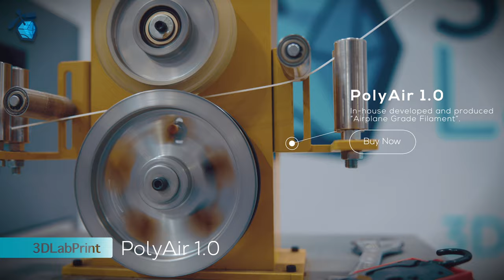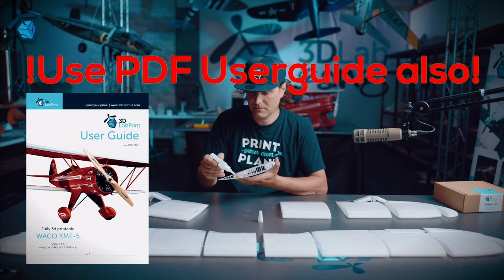WACO wing videoguide